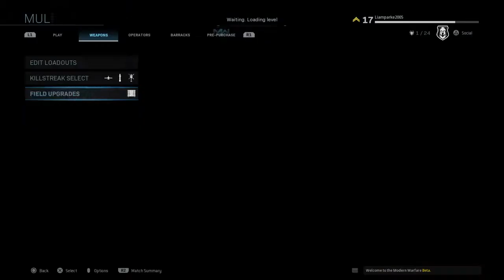New Call of Duty Modern Warfare Open Beta Gameplay